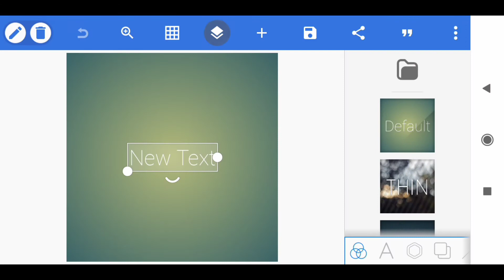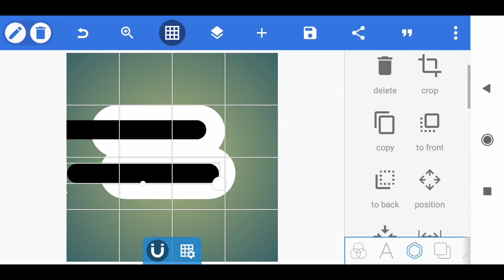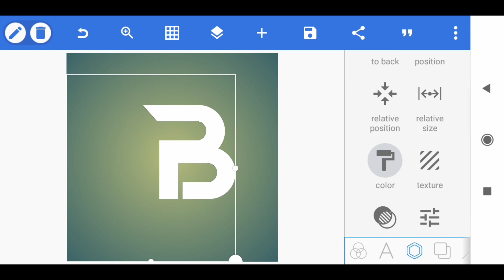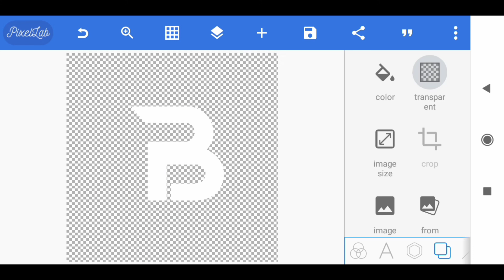P+B cara membuat logo monogram 2 huruf di pixelLab